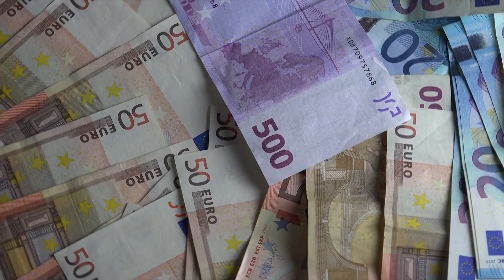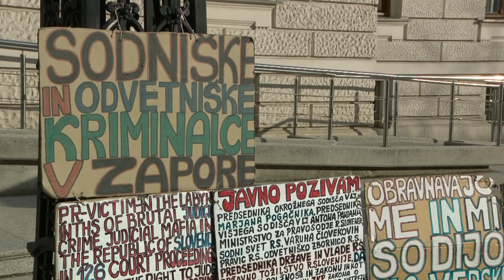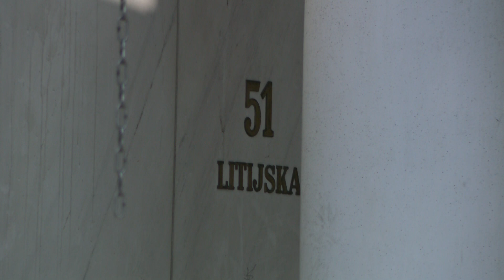[SLOVENIJA] 05.03.2024 Nova24TV: Andreja Katič postala ministrica za pravosodje